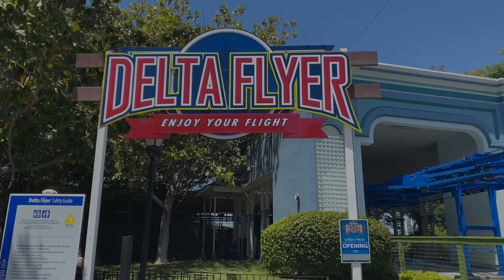Feeling Great at Great America | Santa Clara, CA | May 31, 2021